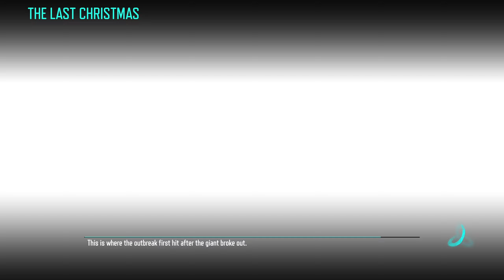THE LAST CHRISTMAS BO3 Customs!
This is where the outbreak first hit after the giant broke out.